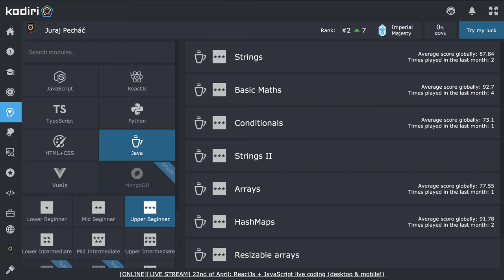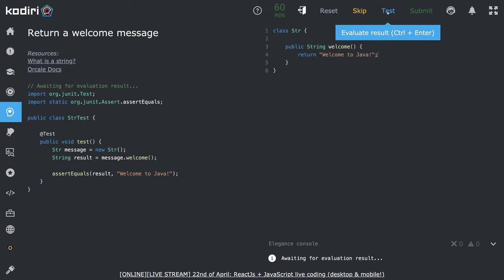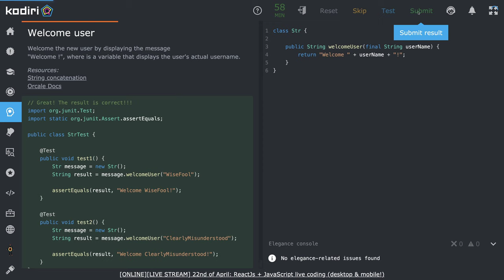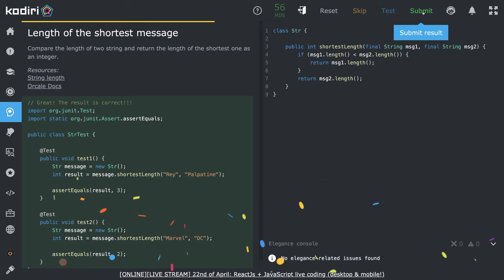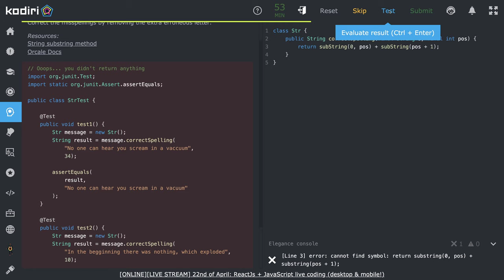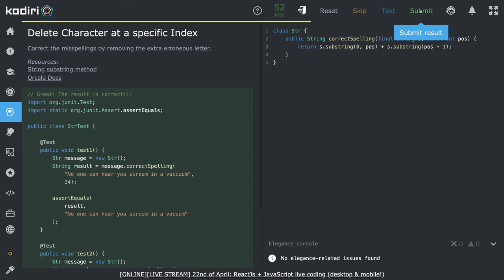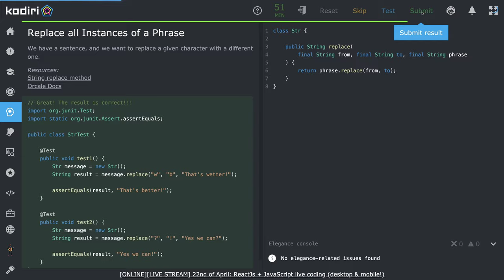1514 🛢 Reťazce - Java - KodiriSK - vyššia začiatočnícka úroveň